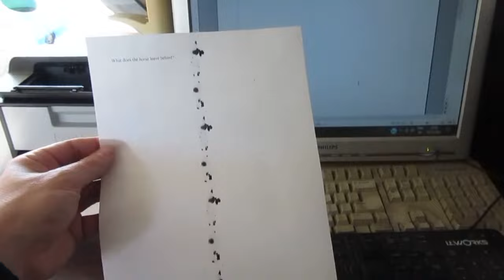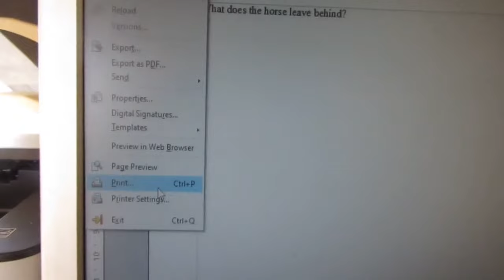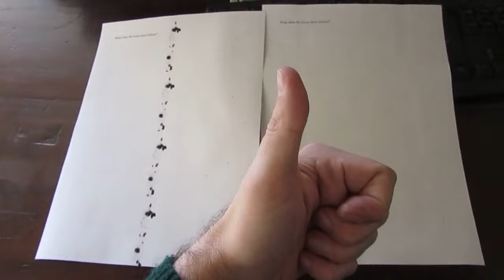HOW TO Fix Printer Ink Smudges, Black Lines, Dots & Marks On Paper Printouts | Smudged Printed Pages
Smudges, black lines, dots and / or marks on your printed paper? Today, we show you how to fix those annoying ink / printers problems, so that you no longer get, when printing, your printer leaving smudged pages, lined papers, or distorted printer printouts! So, let's open up our printer and carefully start cleaning those printer rollers. After the clean-up, you should be able to print again without issues, in no time: another issue / problem solved!

Note: After the first cleanup, while 99% of the stains are gone, there are still, in my case, a few dots visible. I will check if those marks disappear after a few more prints. If they are still visible, I can then simply repeat the clean-up operation, with Isopropyl alcohol, one more time.

- Cotton swab
- Isopropyl alcohol (95% strength)

▼ CONNECT!
▼ MUSIC
     ► "Easy Stroll" by TrackTribe